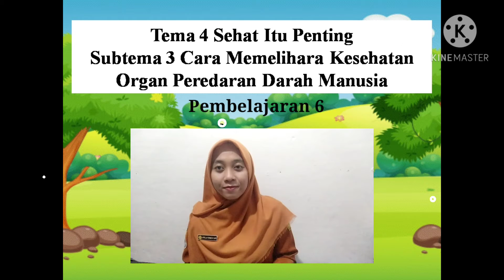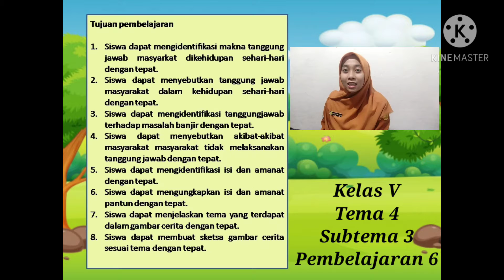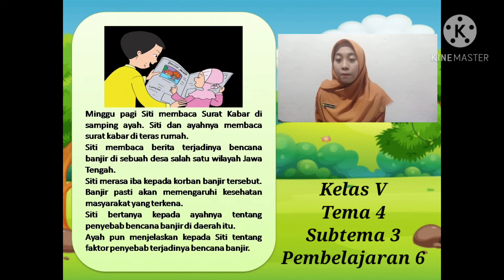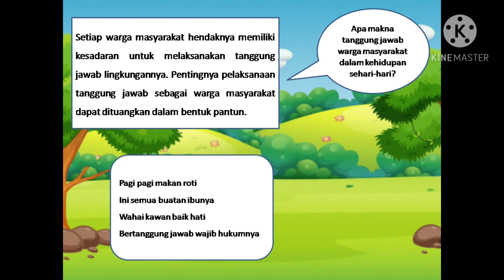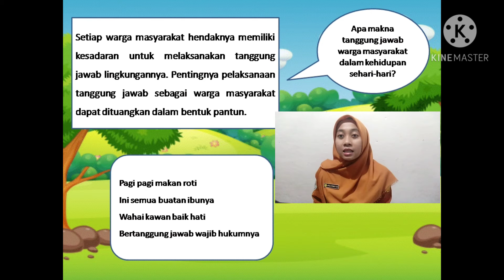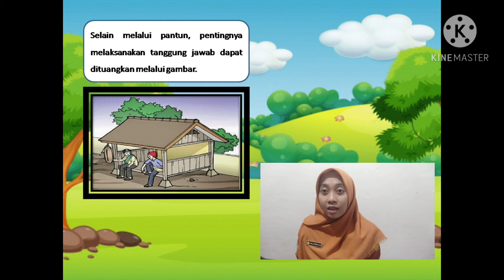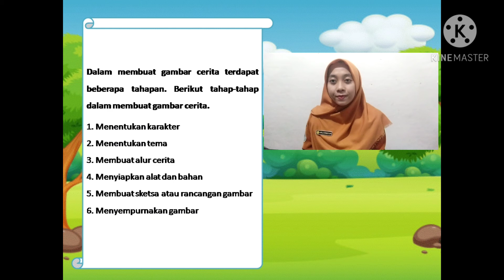Tematik Kelas V Tema 4 Subtema 3 Pembelajaran 6